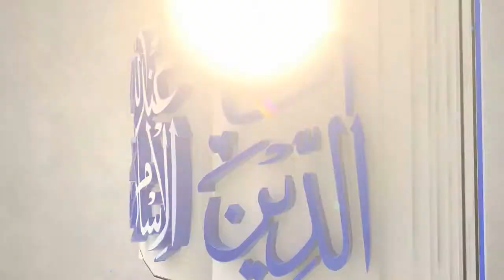Aafat, Bimarioun Aur Parayshanioun Say Hifazat Ki Dua by Hafiz Muhammad Idrees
Aafat, bimarioun Aur parayshanioun say Hifazat ki dua
آفات ،بیماریوں اور پریشانیوں سے حفاظت کی دعا